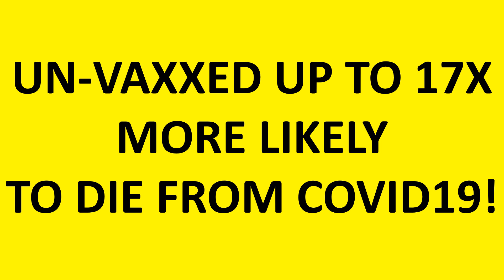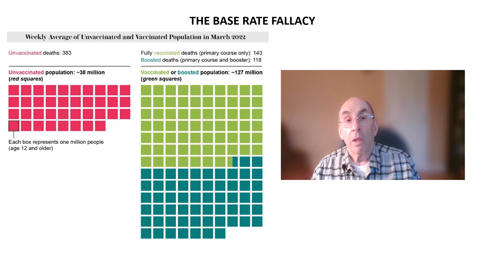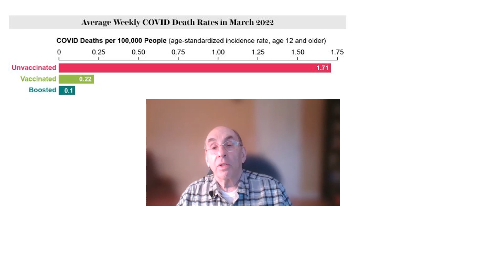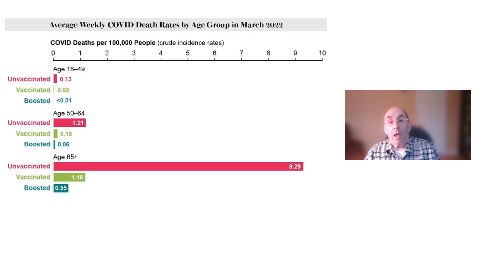Unvaxxed Up To 17 Times More Likely To Die From Covid19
In this video I explain how the base rate fallacy affects the reporting of the data on the likelihood of dying from Covid19 depending on vaccination status. I show that unvaccinated people are up to 17 times more likely to die from Covid19 than vaccinated and boosted people.

I also suggest that those interested in learning more about logical fallacies that affect the interpretation of Covid19 data visit Dr. Susan Oliver's "Back To The Science" Youtube channel.